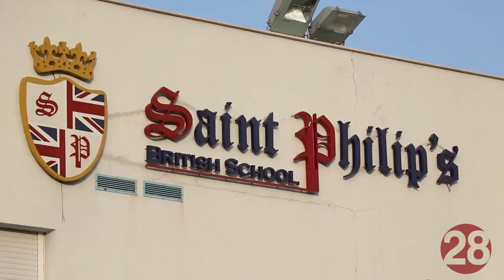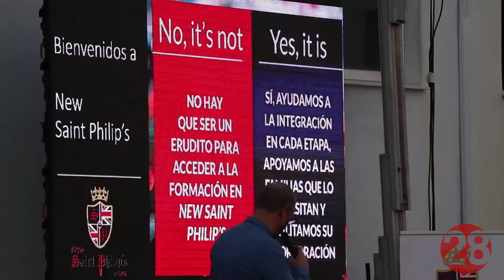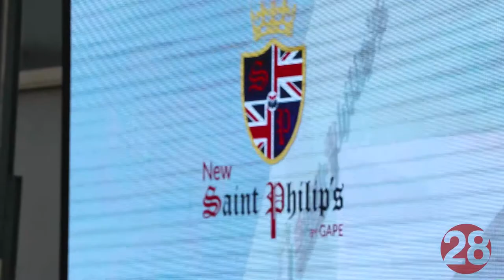20200729 Linares28 Saint Philips